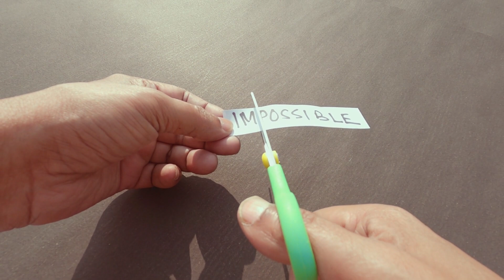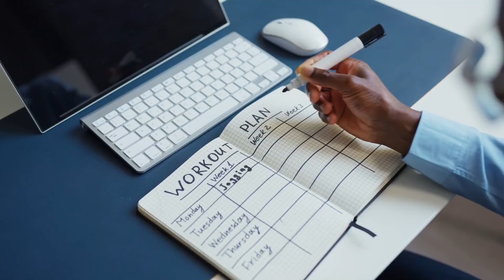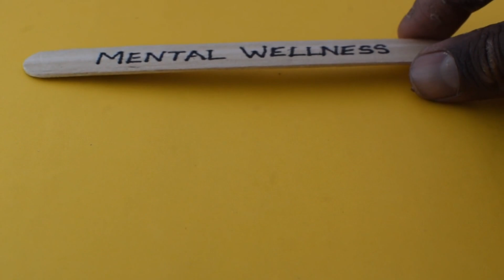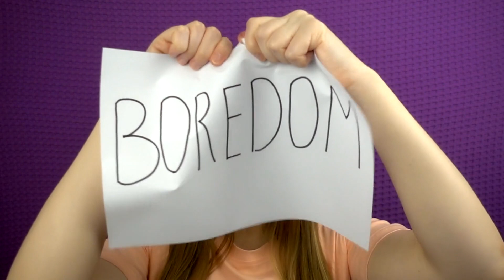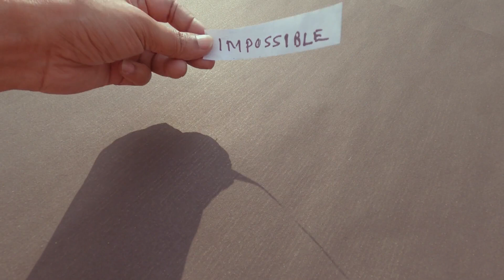Fuel Your Fitness Fire with this 9 Tips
🔥 Fitness Flame: Ignite Your Daily Drive with 9 Motivational Tips! 💪 | Healthy Habits Hub 🔥

Ready to fuel your fitness fire and stay motivated every day? Join Nurse Winner in this energizing video as she shares 9 transformative tips to keep your fitness journey ablaze and your motivation soaring.

💡 What to Expect:

🏋️‍♀️ Expert Insights: Nurse Winner draws on her expertise to provide practical tips for maintaining motivation, whether you're a fitness enthusiast or just starting your journey.

🔥 Daily Rituals: Explore daily habits that will turn your fitness routine into a passion, making each workout an opportunity for growth and success.

🚀 Positive Mindset: Learn how to cultivate a positive mindset that propels you toward your fitness goals, ensuring consistency and long-term success.

🔥 Why This Video Matters:

🌟 Sustainable Motivation: Nurse Winner unveils strategies for sustainable motivation, ensuring that your fitness flame burns brightly every single day.

💪 Fitness Variety: Discover how to add variety to your workouts, keeping them exciting and challenging to avoid monotony.

💥 Ready to Ignite Your Fitness Flame? Click Play Now!

Whether you're a seasoned fitness pro or just starting, these tips will empower you to stay motivated and make fitness an integral part of your lifestyle. Click play, embrace the energy, and let the Fitness Flame guide you to new heights!